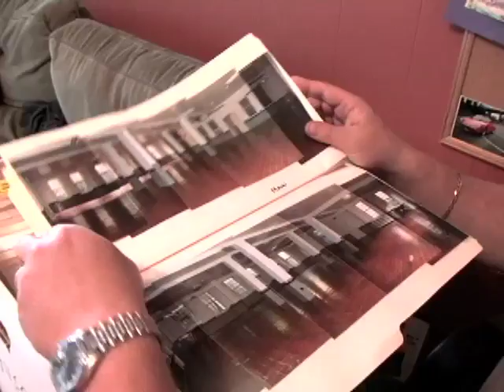THE CREW - Locations Department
The Locations Department scout out places to shoot. They deal with authorities, property owners, and get the necessary permits and secure the location. The Locations Department is in charge of the care and maintenance of the location.

Positions discussed in this episode:
Locations Manager (LM): The head of the department responsible for scouting locations, for securing permits and for making sure that each location is ready for the film crew before filming and is left in a decent state after filming.
Assistant Location Manager (ALM): The assistant to the LM who functions primarily on-set.
as the liaison between the production company and the community, neighborhood or location owner. ALMs delegate duties to police officers and PA's.
Locations Production Assistant: The entry-level position in the locations department, providing general assistance on-set, including crowd control, security, clean up and public relations.